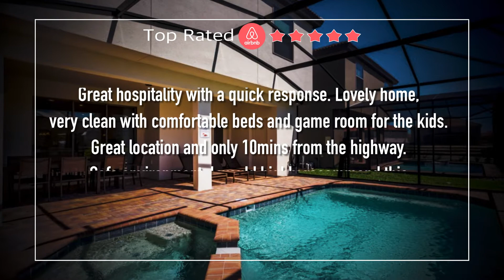Disneyworld Solterra Resort Luxury Villa Guest Review 3 - Thank you!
Another great review for our luxury villa in Solterra

Once upon a time, we liked nothing more than to visit Orlando.

Having stayed ‘on property’ and in various villa locations, we settled on Davenport and more recently (because its newer!), Championsgate as our favourite areas to stay.

We found the ‘quality’ of villas varied massively and wanted to ensure that every visit was as magical as it could be. So, we decided to buy a villa in Davenport, just around the corner from Championsgate and specify it to be of the highest quality so that we, and you our guest, could be assured of nothing less than the best.

Please come over and join us on Social media;